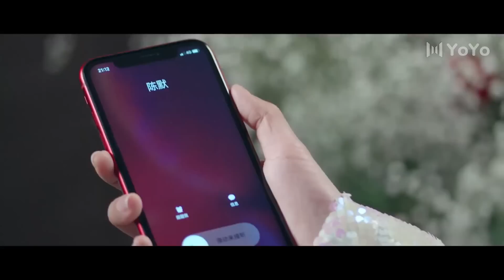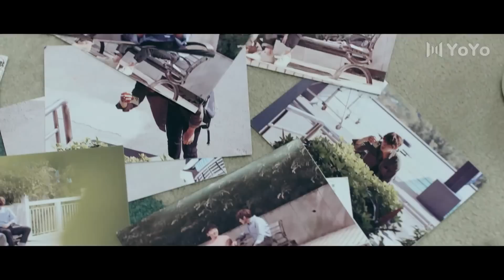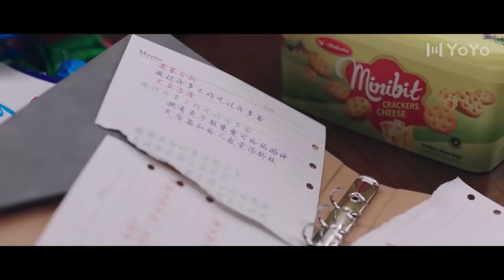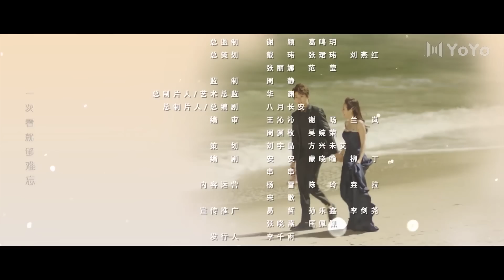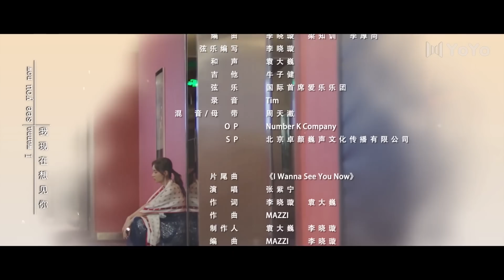【Sub Español】Belleza fea EP13| Ugly Beauty | 皮囊之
💬Sinopsis:
Una historia que sigue a un par de gemelas que se aventuran en las brillantes luces del mundo del espectáculo con un secreto que esconder. A pesar de su apariencia idéntica, sus personalidades son diferentes como el día y la noche.

La bondadosa Xiao Mu asume la identidad de su audaz hermana mayor, Yao Menggui, y se transforma de la noche a la mañana de una simple empleada de entrega a una estrella famosa que es conocida en todos los hogares. El reportero de entretenimiento Chen Mo descubre inconsistencias que levantan sus sospechas sobre ella con respecto a su identidad. Para conseguir una primicia, él se acerca a ella pretendiendo ser su manager. Cuando Chen Mo se entere de la verdad, ¿la usará para proteger su amor de ella o revelarlo al mundo?